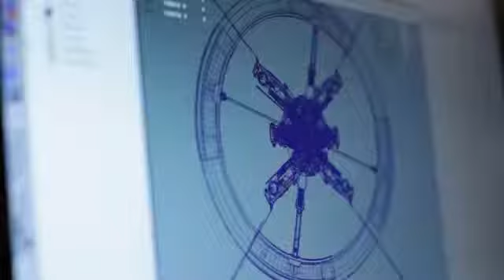Proforma Video Capabilities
A short Proforma Video Marketing Capabilities Reel. Enjoy.